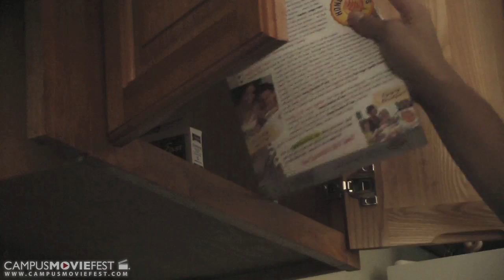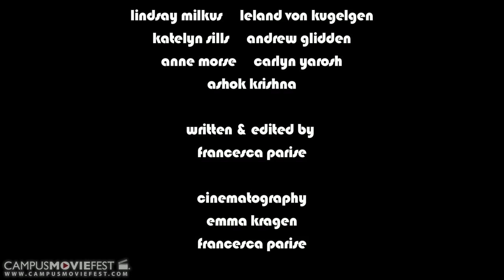A Matter of Time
What would you do if you had a time machine?
Faced with this practical problem, Simon finds himself paralyzed by indecision...until an unexpected visitor from the past gives him a push in the right direction.

Created by Team Time Travel at University of California, Berkeley in 2010 as part of Campus MovieFest, the world's largest student film festival.

A Matter of Time Cast & Crew :
Francesca Parise - Captain
with